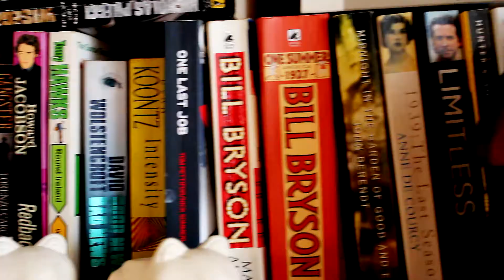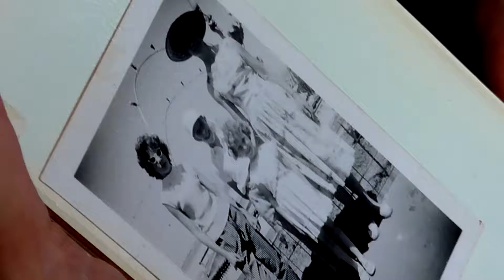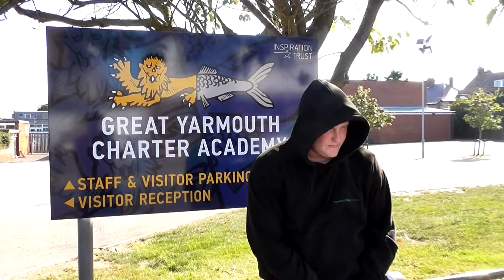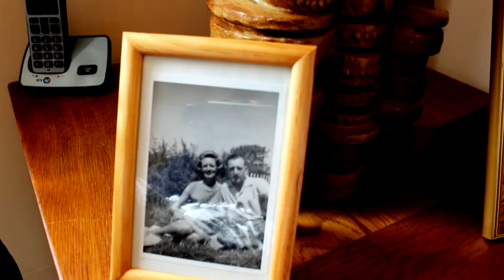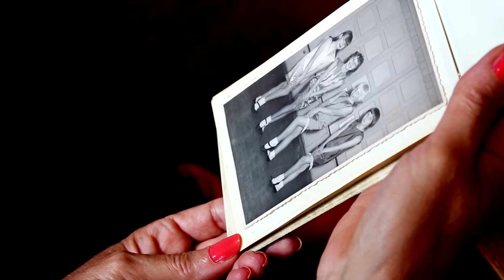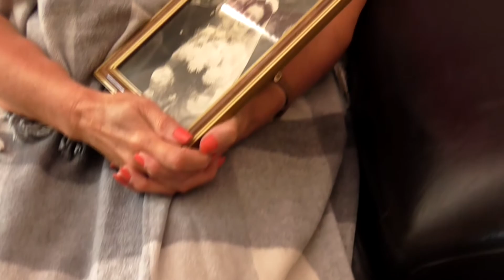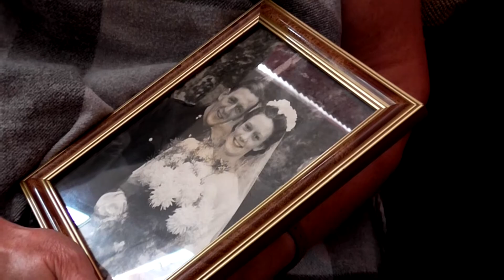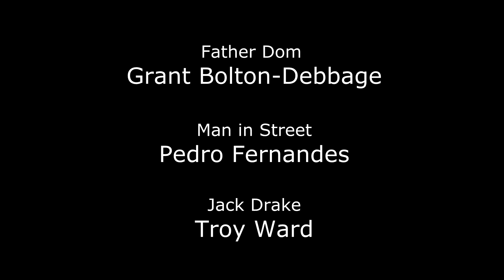'Our Town' Series 1 - Episode 2 - Sugar Baby Love.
Episode 2 of the Great Yarmouth based drama series 'Our Town' is titled 'Sugar Baby Love'.  Mary Fisher is an elderly lady who watches the world go round from her living room window.  Feeling quite lonely, Mary ends up striking an unlikely bond.

Emotional Sad Piano - Touch by Mattia Cupelli

Sugar Baby love, Rubettes cover by the Singing Biker